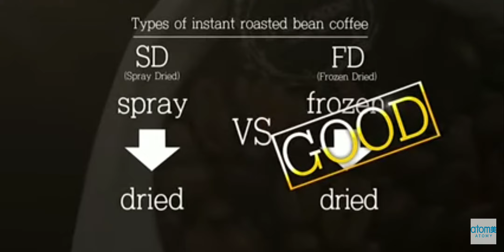ATOMY Cafe Arabica Black and Mix with Milk. Enjoy the taste with family and friends.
The consumption of coffee goes back centuries.

In 17th century England the popularity of the drink gave rise to a number of coffee houses which were dubbed 'penny universities', because with one penny a person could buy a cup of coffee and have intellectually stimulating conversations with other people.1

Nowadays, with over 400 billion cups consumed every year, coffee is one of the world's most popular drinks. But what makes it special?

1. No calories.

Load up on Arabic coffee as much as you like, because Arabic coffee is almost free of any calories.

2. Loaded with anti-oxidants.

One of the major benefits of Arabica coffee, is that it contains antioxidants like Vitamin E which helps reduce the risk of infections and diseases.

3. It’s a great way to stay hydrated.

Another important benefit of Arabic coffee which is super important is that it helps keep you hydrated. Arabic coffee is 95% water.

4. Contains less caffeine than coffee beans.

Don’t worry about indulging in a cup of coffee late at night, as the percentage of caffeine in Arabic coffee is much less than normal coffee. In fact, due to the little amount of caffeine, this means it's much healthier than regular black coffee.

5. Reduces risk of diabetes.

To add onto the benefits of Arabic coffee, it has been proven to lower the risk of developing diabetes and cancer. Coffee may be protective against type 2 diabetes. Researchers at UCLA identified that drinking coffee increases plasma levels of the protein sex hormone-binding globulin (SHBG). SHBG controls the biological activity of the body's sex hormones (testosterone and estrogen) which play a role in the development of type 2 diabetes.4

Dr. Simin Liu, one of the authors of the study, said that an "inverse association" exists between coffee consumption and risk for type 2 diabetes.

Increased coffee consumption may reduce risk of type 2 diabetes - the Harvard School of Public Health (HSPH) researchers gathered data from three studies. In these studies, the diets of the participants were evaluated using questionnaires every 4 years, with participants who reported having type 2 diabetes filling out additional questionnaires. In total, 7,269 study participants had type 2 diabetes.

The researchers found that the participants who increased their coffee intake by more than one cup a day (on average, an increase of 1.69 cups per day) over a 4-year period had an 11% lower type 2 diabetes risk over the subsequent 4 years, compared with people who did not change their intake.

6.  Coffee and Parkinson's disease

Researchers in the U.S. carried out a study that assessed the link between coffee consumption and Parkinson's disease risk. The authors of the study concluded that "higher coffee and caffeine intake is associated with a significantly lower incidence of Parkinson's disease".5

In addition, caffeine in coffee may help control movement in people suffering from Parkinson's, according to a study conducted at the Research Institute of the McGill University Health Centre (RI MUHC) that was published in the journal Neurology.6

7.  Coffee and liver cancer

Italian researchers found that coffee consumption lowers the risk of liver cancer by about 40%. In addition, some of the results suggest that if you drink three cups a day, the risks are reduced by more than 50%.7

The lead author of the study, Dr. Carlo La Vecchia, from Milan's Istituto di Ricerche Farmacologiche Mario Negri, said "our research confirms past claims that coffee is good for your health and particularly the liver."

8.  Coffee and liver disease

Regular consumption of coffee is linked to a reduced risk of primary sclerosing cholangitis (PSC), a rare autoimmune disease of the bile ducts in the liver.8

In addition, coffee consumption can lower the incidence of cirrhosis of the liver for alcohol drinkers by 22%, according to a study at the Kaiser Permanente Medical Care Program, California, USA.

The authors of the study concluded that the results "support the hypothesis that there is an ingredient in coffee that protects against cirrhosis, especially alcoholic cirrhosis."9

Research published in the journal Hepatology in April 2014, suggested that drinking coffee is linked to a decreased liver cirrhosis death risk. The researchers suggested that drinking two or more cups of coffee every day can reduce the risk of death from liver cirrhosis by 66%.16

A study published in the journal Hepatology indicates that drinking decaf coffee also lowers liver enzyme levels, suggesting the benefits are not linked to caffeine content.

9.  Coffee and heart health

Researchers at Beth Israel Deaconess Medical Center (BIDMC) and Harvard School of Public Health, concluded that drinking coffee in moderation protects against heart failure. They defined 'in moderation' as 2 European cups (equivalent to two 8-ounce American servings) per day.10

People who drank four European cups on a daily basis had an 11% lower risk of heart failure.